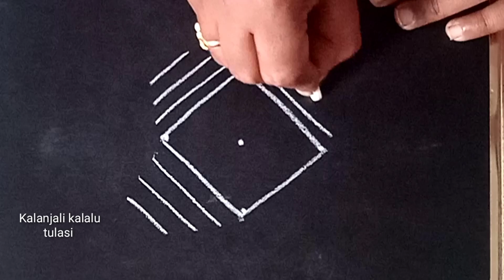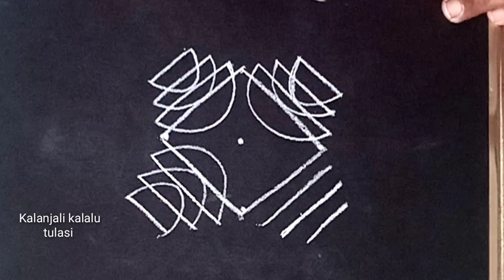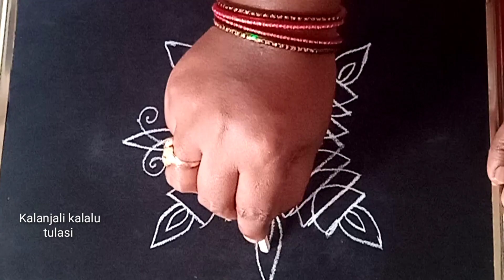రోజు వారి ముగ్గు